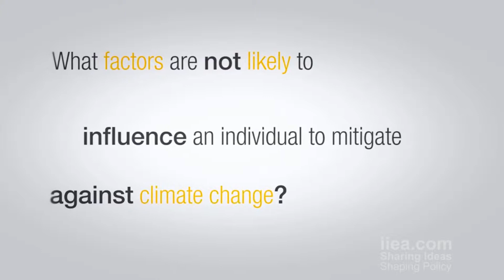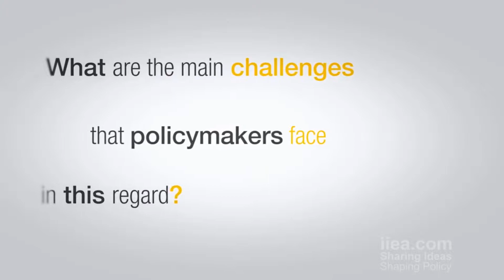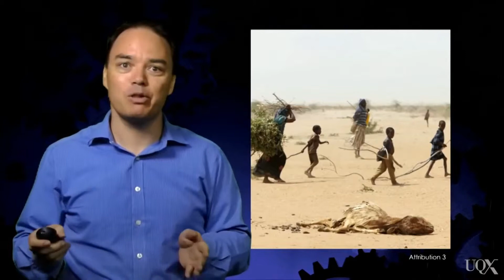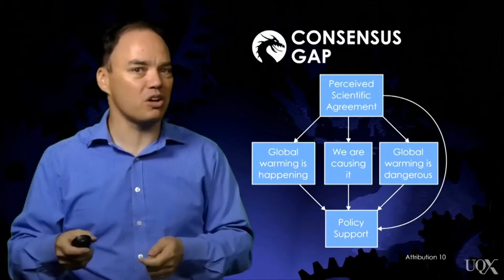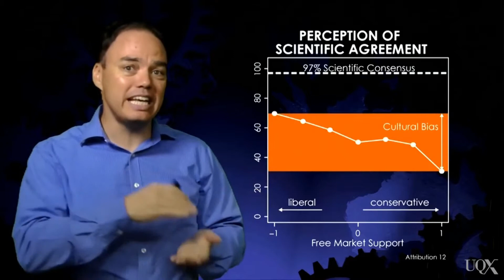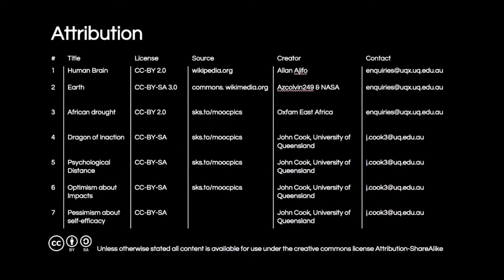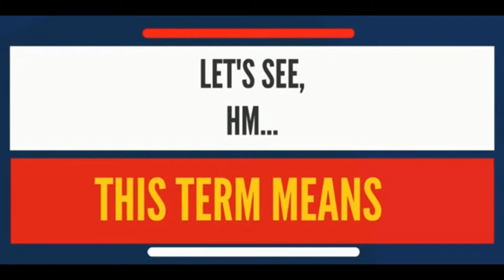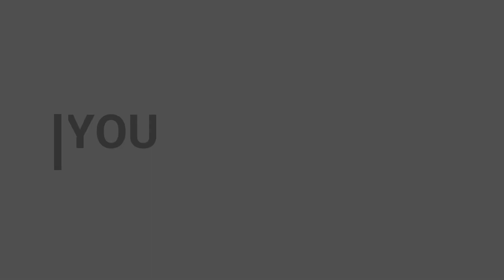Environmental Psychology Compilation - Part 1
A compilation of three creative commons videos talking about environmental psychology including topics of what it is, how you can apply psychological concepts to planning for a more environmentally friendly future, the implications of psychology for climate change and career paths for it.

- The Psychology of Climate Action and Inaction 14 October 2013

At this event, Dr Gifford discussed his research into the psychology of climate action and inaction. In particular, he considered the question of how to engage people in actions to help mitigate climate change rather than just express concern about it, and he identified the seven key psychological barriers to individual climate action. In this way, he provided valuable insight into the behaviors which policy makers and companies need to target to ensure efficient energy use, in a cost effective manner.

- UQx DENIAL101x 1.3.3.1 Psychological Barriers to Concern about Climate Change

Why is it difficult for people to care about and act on climate change? We call these psychological barriers "dragons of inaction." About Denial101x: Climate change is real, so why the controversy and debate? Learn to make sense of the science and to respond to climate change denial in Denial101x, a MOOC from UQx and edX. Denial101x isn’t just a climate MOOC; it’s a MOOC about how people think about climate change.

- What is ENVIRONMENTAL PSYCHOLOGY? What does ENVIRONMENTAL PSYCHOLOGY mean?

Environmental psychology is an interdisciplinary field that focuses on the interplay between individuals and their surroundings. The field defines the term environment broadly, encompassing natural environments, social settings, built environments, learning environments, and informational environments.